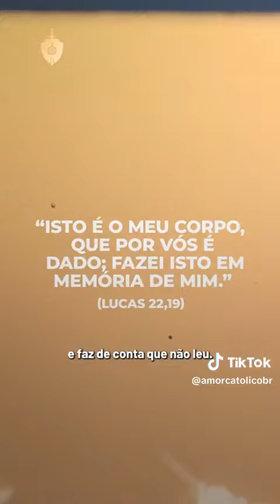Protestante não obedece a Bíblia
Malditas Solas